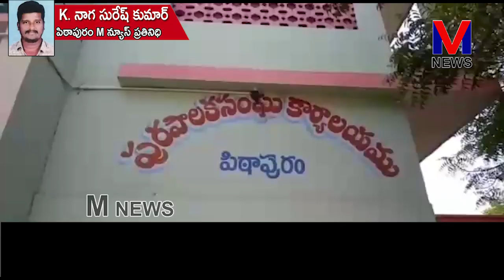పిఠాపురంలో స్థానిక సంస్థల ఎన్నికలకు రెండో రోజు అధిక సంఖ్యలో అభ్యర్థులు నామినేషన్|| M NEWS TELUGU